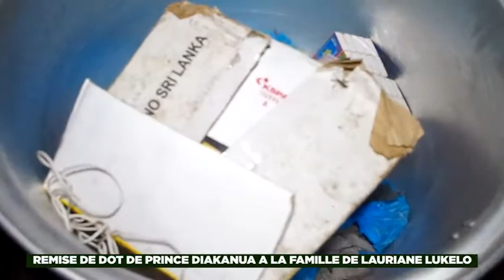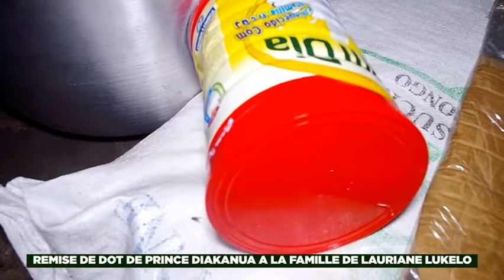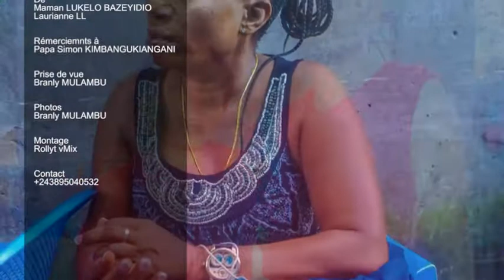LA REMISE DE DOT DE PRINCE DIAKANUA A LA FAMILLE DE LAURIANE LUKELO